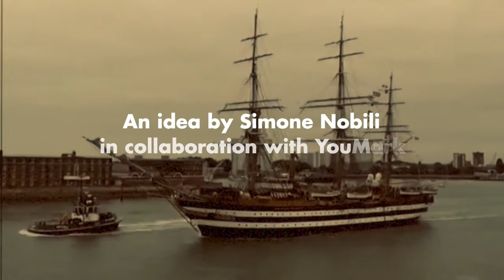CROSSING GREG HAHN'S OCEAN - Co-Founder at MischiefUS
FROM BEATING HIS WORST IDEAS, TO AN AMAZING CAMPAIGN DONE DURING HIS JUNIOR YEARS AND KILLED MERCILESSLY. THE OCEAN OF GREG HAHN, CCO OF MISCHIEF USA NO FIXED ADDRESS INC., IS FILLED WITH CREATIVE VESSELS WHOSE SAILS ARE BLOWN BY A WIND CALLED “EXPRESSION”.